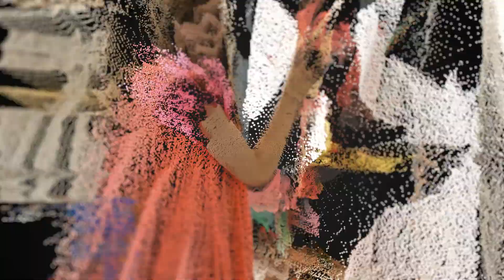My first demo reel .. painting, singing, dancing, acting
The art enthusiast